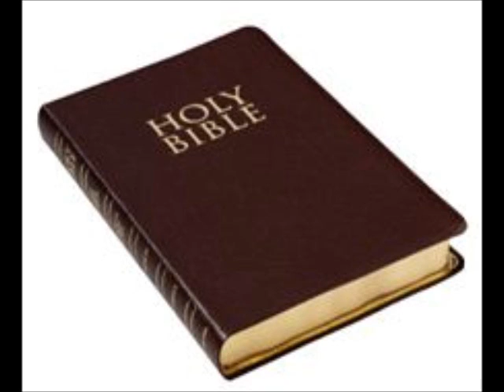My Kalam Refutation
My first real video. Yes I know it's crap but I'll get better at this one day.